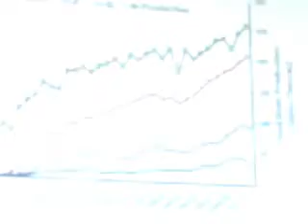lecture on agriculture